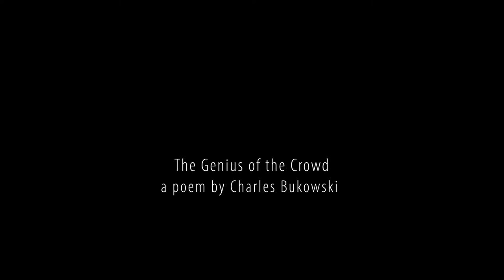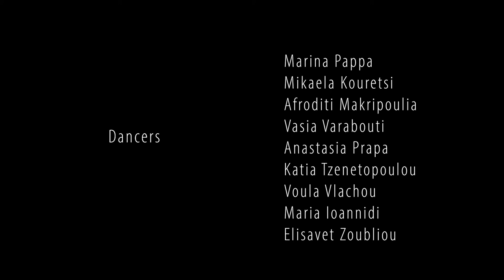“The Genius of the Crowd” by Charles Bukowski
Created by Mikaela Kanzafiri

Directed by Christos Kapatos

Dancers: Marina Pappa, Vassia Varabouti, Mikaela Kouretsi, Katia Tz, Afroditi Makripoulia, Anastasia Papra, Maria Ioannidi, Voula Vlachou, Elisavet Zoubliou

“The Genius of the Crowd”
by Charles Bukowski

there is enough treachery, hatred violence absurdity in the average
human being to supply any given army on any given day

and the best at murder are those who preach against it
and the best at hate are those who preach love
and the best at war finally are those who preach peace

those who preach god, need god
those who preach peace do not have peace
those who preach peace do not have love

beware the preachers
beware the knowers
beware those who are always reading books
beware those who either detest poverty
or are proud of it
beware those quick to praise
for they need praise in return
beware those who are quick to censor
they are afraid of what they do not know
beware those who seek constant crowds for
they are nothing alone
beware the average man the average woman
beware their love, their love is average
seeks average

but there is genius in their hatred
there is enough genius in their hatred to kill you
to kill anybody
not wanting solitude
not understanding solitude
they will attempt to destroy anything
that differs from their own
not being able to create art
they will not understand art
they will consider their failure as creators
only as a failure of the world
not being able to love fully
they will believe your love incomplete
and then they will hate you
and their hatred will be perfect

like a shining diamond
like a knife
like a mountain
like a tiger
like hemlock

their finest art